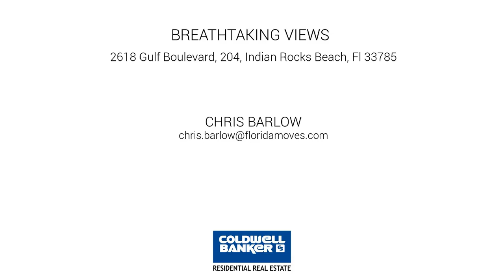2618 Gulf Boulevard 204, Indian Rocks Beach, FL 33785